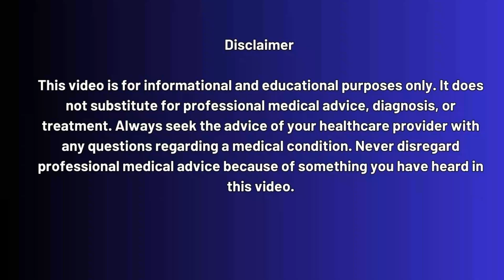Wistar Institute’s Personalized HIV Cure Breakthrough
What if HIV treatment moved beyond management and towards a real cure? The Wistar Institute has just announced a groundbreaking $17 million NIH-funded project to launch the iCure Consortium, a collaborative effort aimed at developing personalized HIV cure regimens.

With 38 million people still living with HIV worldwide, the iCure program takes a bold approach: instead of a one-size-fits-all treatment, it tailors six innovative strategies to each person’s unique form of HIV.

🔬 How iCure Works:

Wake the latent virus hiding in the body

Map and target each person’s weak spots with custom antibodies

Use engineered CAR-T cells and NK cells to destroy infected cells

Enhance immune clearance and prevent relapse with bispecific binders

Led by Dr. Luis J. Montaner and Nobel Laureate Dr. Drew Weissman, iCure brings together leading institutions like Johns Hopkins, UPenn, MIT, Duke, Harvard’s Ragon Institute, and more.

This video breaks down:
✔ What makes iCure different from current HIV treatments
✔ How the six-part cure strategy works step by step
✔ Why personalized medicine could be the key to ending HIV
✔ The future impact on clinical trials and patients

Ending HIV demands more than management—it demands eradication. iCure may be the step that brings us closer to a durable, drug-free remission.

✔️ Quick
✔️ Affordable
✔️ Confidential

📌 Timestamps:

0:00 – Introduction: The urgent need for an HIV cure
0:54 – Wistar Institute & $17M NIH grant announcement
2:10 – What is the iCure Consortium?
3:05 – Why HIV still persists despite treatment
4:02 – The six-part iCure cure strategy explained
5:45 – Personalized antibodies: tailoring to each patient
6:35 – CAR-T cells and NK cells in action
7:40 – Preventing relapse with viral binders & bispecific drugs
8:35 – Key institutions collaborating in iCure
9:25 – How iCure builds on BEAT-HIV groundwork
10:15 – What success could mean for future clinical trials
11:20 – HOW TO GET TESTED FOR HIV?

To Get Tested Today!